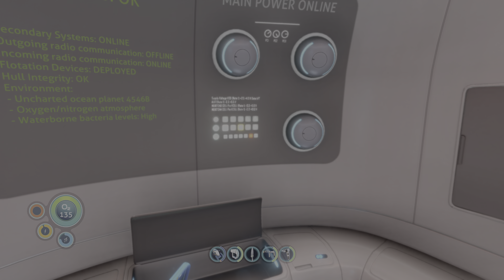SEAMOTH!!!! - Subnautica Ep 3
Transportation has never been sweeter.